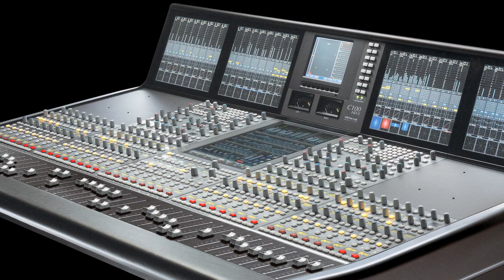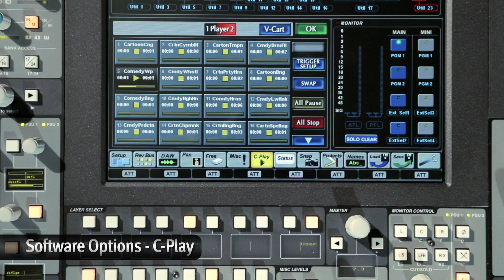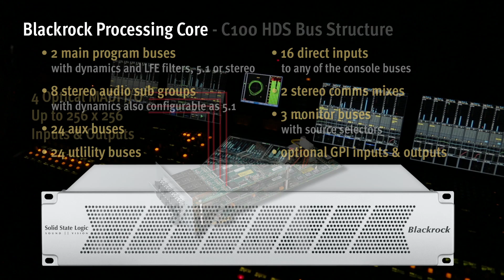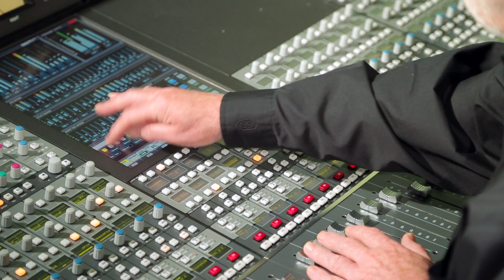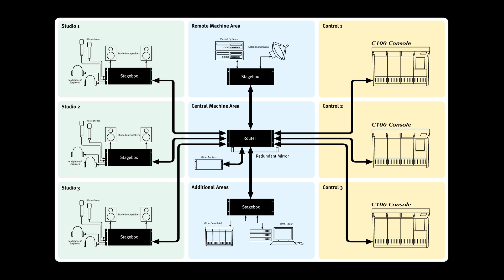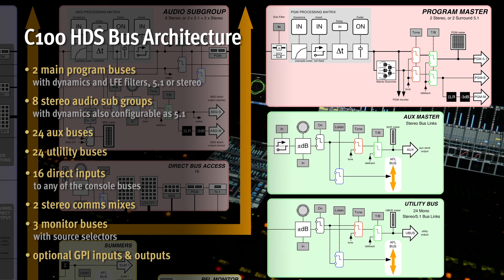SSL C100 In Depth Demo Pt 1 - 'Concepts & Capabilities'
Part 2 of the in depth operational demo of SSL's large format digital broadcast console - a more detailed tour of the concepts and capabilities of the console and its Routing and I/O options.